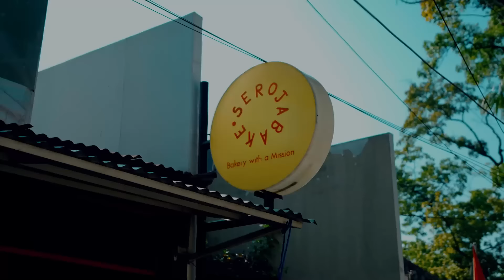Jalan Cerita | Local Goes Global di Cihapit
Sahabat Daihatsu, berbicara tentang kuliner di Bandung memang tidak ada habisnya. Harus diakui kenyataan kalau pengaruh kuliner global sudah membanjiri Indonesia. Tapi di Bandung, tepatnya di Cihapit, ada sekelompok anak muda yang merasa terpanggil untuk mengangkat kembali bahan makanan tradisional namun bisa disajikan dalam sajian modern. Gimana ceritanya, tunggu episode baru Daihatsu Jalan Cerita.